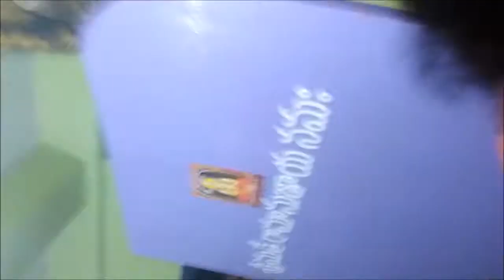Goddess Durga Devi Came during pooja.